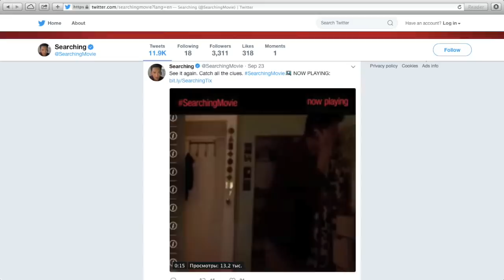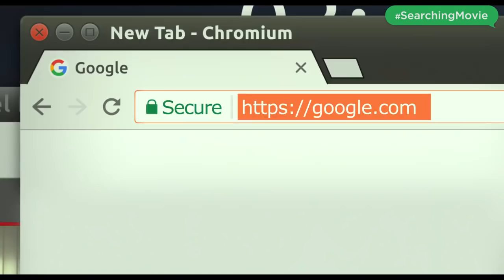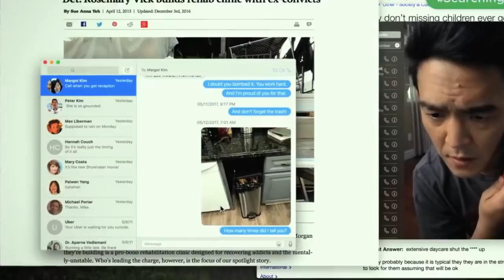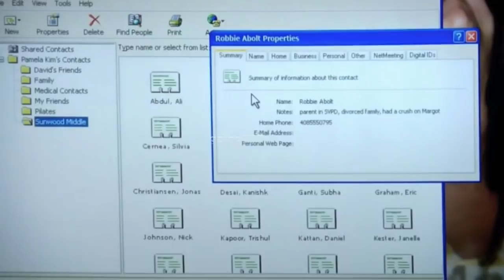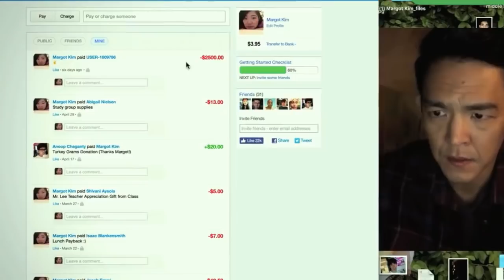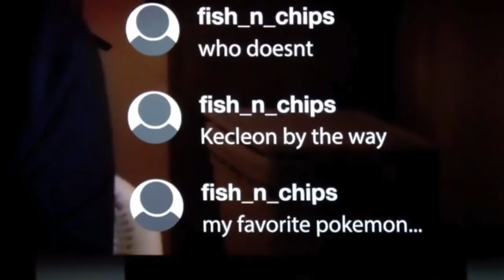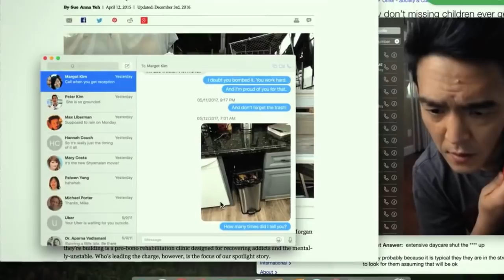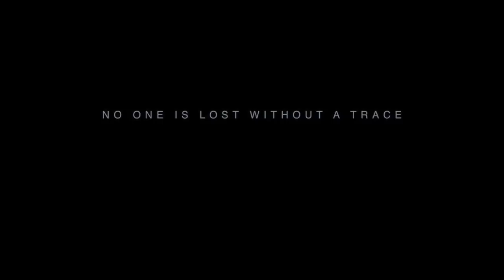ПОИСК (2018): объяснение фильма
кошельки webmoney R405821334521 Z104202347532